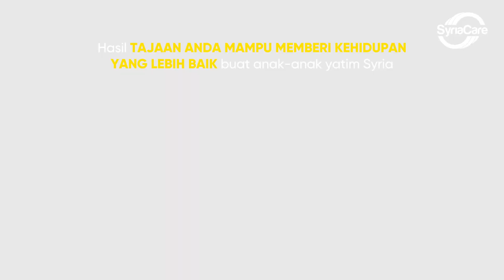Penyerahan Wang Tajaan Anak Yatim Syria 2024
Wang tajaan anak-anak yatim Syria daripada penajaan rakyat Malaysia diagihkan setiap bulan mengikut kawasan-kawasannya. Seramai 266 orang anak yatim telah ditaja di Albab Syria, 238 orang anak yatim di Afrin, Syria dan 39 orang anak yatim di Wakaf Kampung Malaysia (WKMSC) Al-Bardaqli, Syria.

Hasil tajaan penuh daripada rakyat Malaysia telah memberi kehidupan yang lebih baik buat anak-anak yatim di Syria. Terima kasih para penaja!

Bersama Syria Care, Kita Bantu ❤️